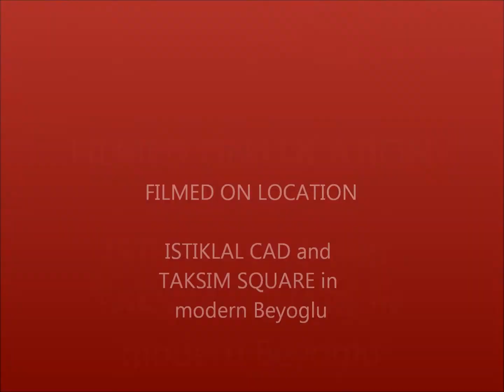Reporter Luther in Istanbul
Luther in Istanbul